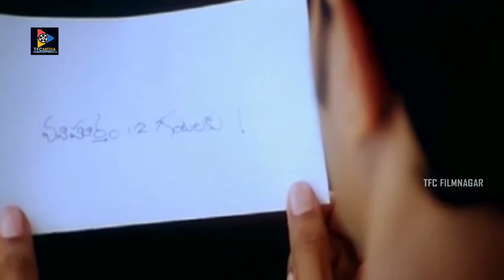Raja & Shriya Saran Lovable Scenes || Telugu Movie Scenes || TFC Filmnagar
Raja & Shriya Saran Lovable Scenes. Keep Follow Us For More Telugu Movie Scenes.